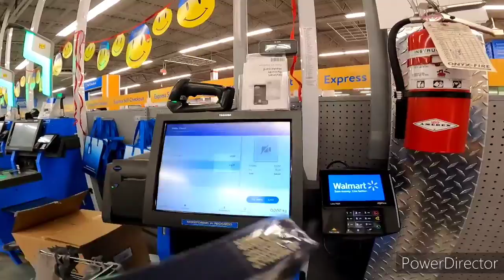back to school | clothing haul | bisaya sa Canada